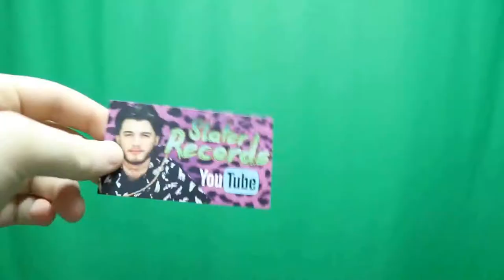BLOWTORCH COOKING PT 2 [GONE WRONG]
On part 2, we are better now bc we are outside now. Good seenery. Wonderful outdoors. We got the new set up. New oven. OOOOHHHH BOOOOIIIIII